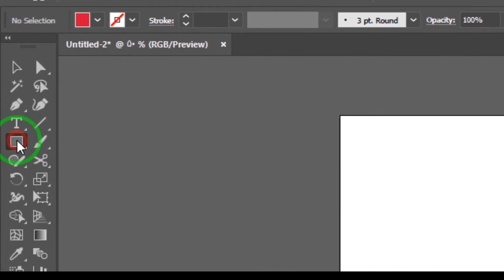Learn How to Draw a Heart Shape in Adobe Illustrator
In this post, we will learn how to Draw a Heart Shape in Adobe Illustrator in just 2 minutes.
Learn quickly and get closer to your goal
 👆 Click to see more contents👆
Stay with us .
Teacher code:1020